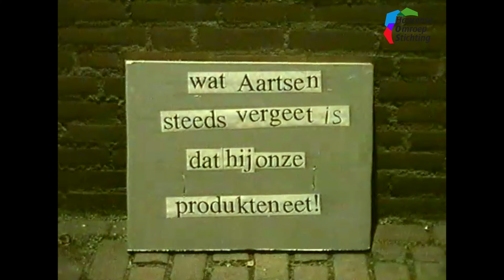1995: maandjournaal met o.a. protest Helvoirtse boeren tegen beleid Aartsen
- tentoonstelling 25 jaar vogelvereniging De Vogelvriend
- protest Helvoirtse boeren tegen beleid Aartsen
- werkzaamheden nieuwe studio HOS
- bekendmaking prins carnaval '95/'96
- intocht Sinterklaas Helvoirt
- vogelvereniging De Leyefluiters